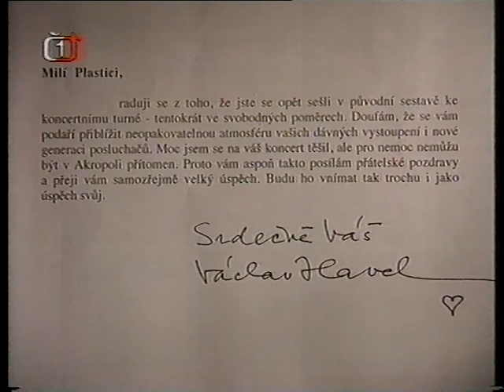The Plastic People of the Universe - Czech TV program "60" broadcasted on 6th February 1998